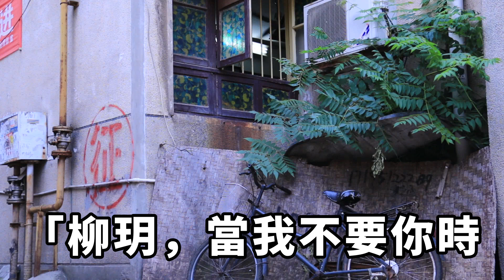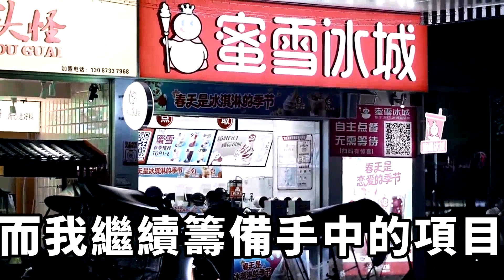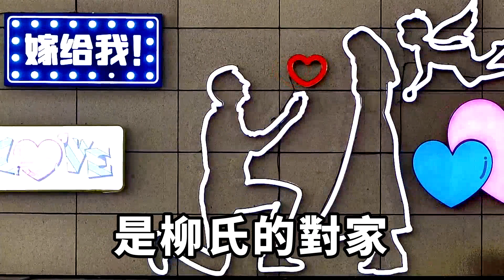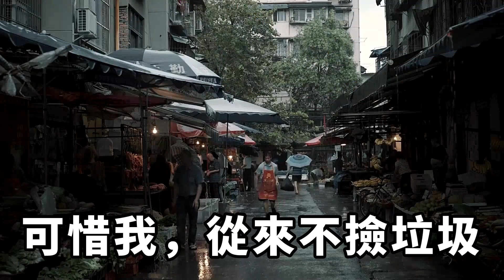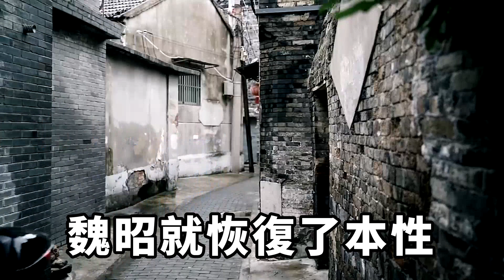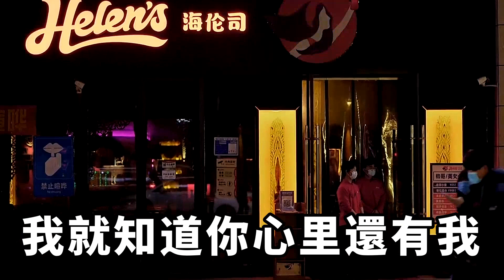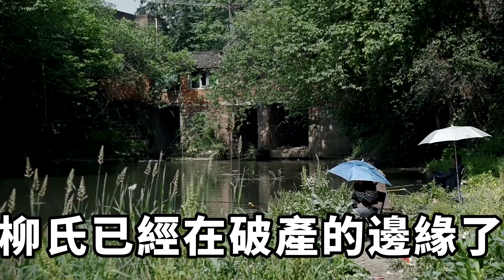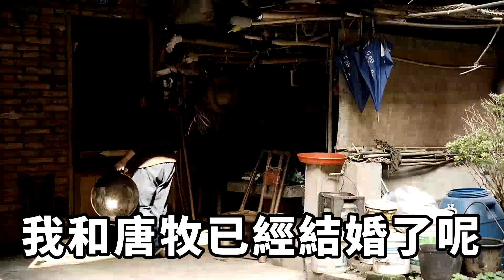對象帶著前男友進公司當初公司快破產是我帶著對象起死回生現在卻要卸磨殺驢我果斷去對家讓她再次破產【悠然歲月記】深夜淺談